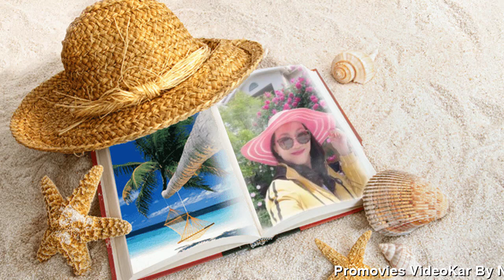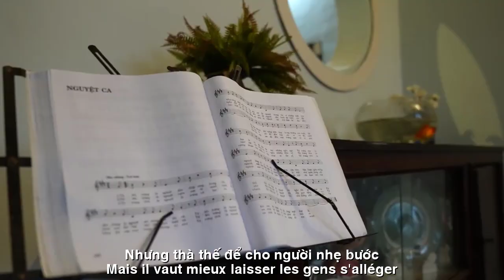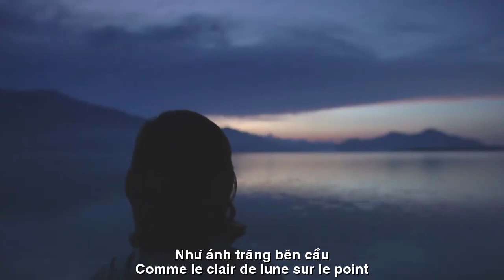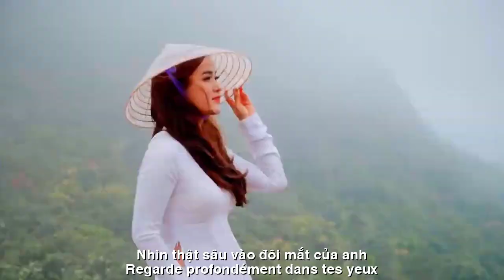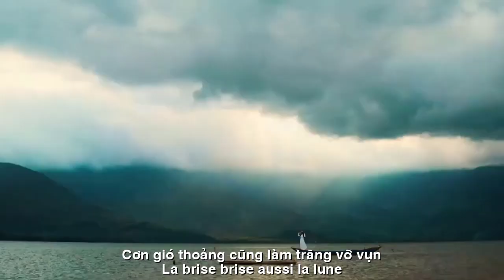[FULL HD]DITES AVEC LUI ||NÓI VỚI ANH ||MAI PHAN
NHÀ THƠ :MAI PHAN
TÁC PHẨM:DITES AVEC LUI
||NÓI VỚI ANH ||
XIN CHÀO
NGƯỜI ĐÀN BÀ THÁNG TÁM
           NÓI VỚI ANH
Nhìn thật sâu vào đôi mắt của anh
Mới thấy được trái tim mình trong đó
Ở bên anh em quá ư bé nhỏ
Nên tình trao em
chẳng dám nhận đâu
Sợ ngày sau
như ánh trăng bên cầu
Cơn gió thoảng cũng làm trăng vỡ vụn
Như sông Thương
bên dòng trong dòng đục
Bao năm rồi vẫn chưa quyện vào nhau
Chia tay rồi lòng em xót xa đau
Nhưng thà thế để cho người nhẹ buớc …!
Trang Thơ Mai Phan
02/8/2023
BONJOUR
FEMMES AOÛT
POÈTE MAI PHAN
             DITES AVEC LUI
Regarde profondément dans tes yeux
Je viens d'y trouver mon coeur
Être avec toi est si petit
Alors donne moi de l'amour
je ne peux pas l'accepter
Peur du lendemain
comme le clair de lune sur le pont
La brise brise aussi la lune
Comme la rivière Thuong
ligne latérale en ligne opaque
Combien d'années n'ont pas été ensemble
Rompre et mon coeur est triste
Mais il vaut mieux laisser les gens s'alléger…!
Page de poésie de Mai Phan
08/02/2023
Đường liên kết của video